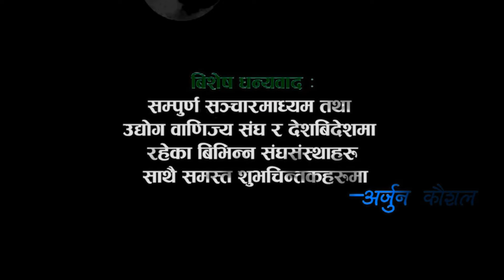Arjun kaushal & Manish Khadka | Live Concert in Palpa Ghumi Ghumi Nachideu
More Detail
Arjun Kaushal Cell no_ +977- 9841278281